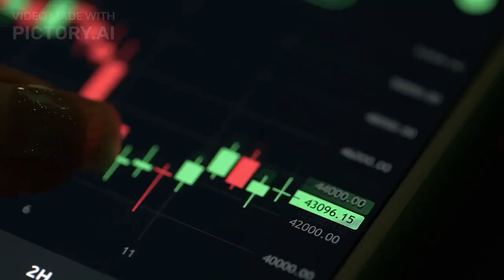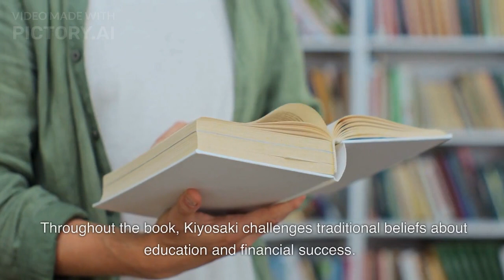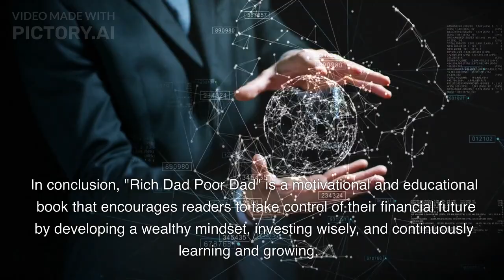Motivation "Rich Dad Poor Dad" Book Summary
A short summary of the book "Rich Dad Poor Dad" is given here.